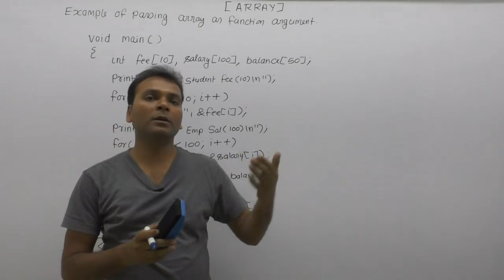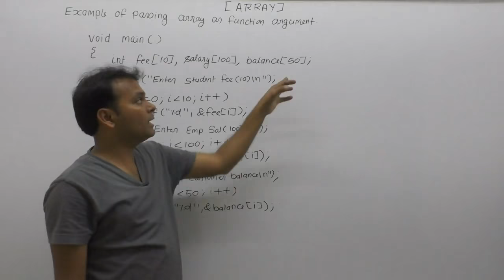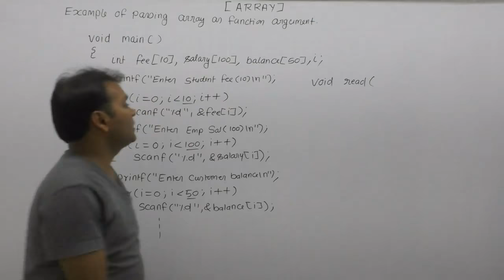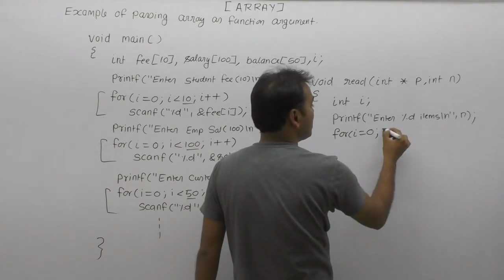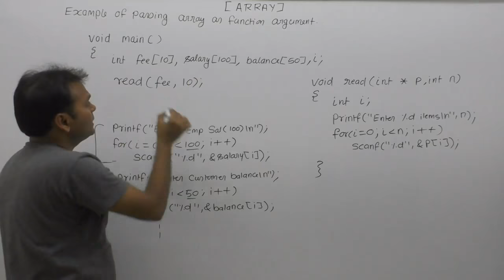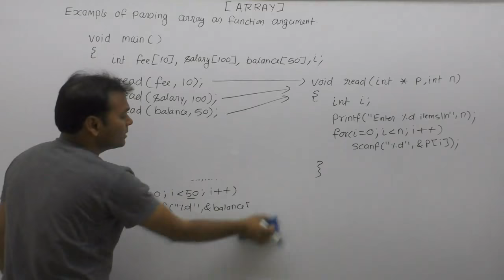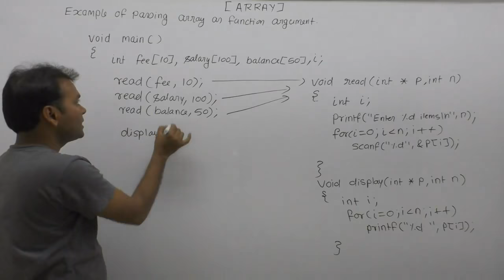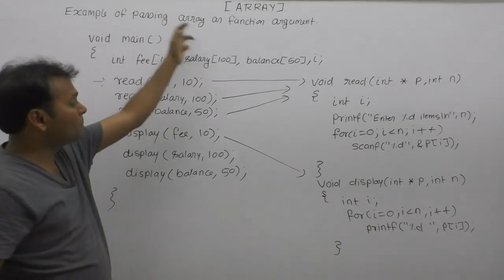passing array to function in c with example|array as function parameter c|c interview questions|P795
About this video lecture: passing array to function in c with example|array as function parameter c|c interview questions